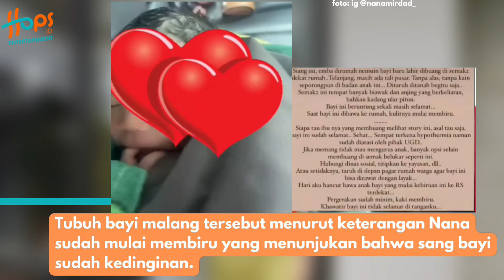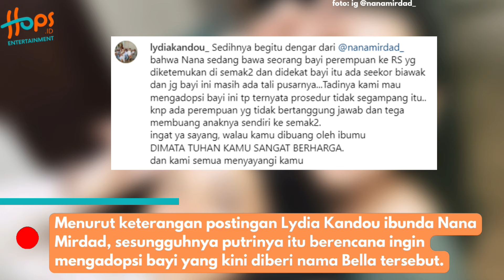NANA MIRDAD MURKA! TEMUKAN BAYI YANG "DIBUANG" DI SEMAK BELUKAR SARANG BIAWAK! INI KRONOLOGINYA!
Hal itu dikarenakan ssisten rumah tangganya menemukan bayi perempuan di semak belukar di dekat rumahnya di Bali.

Sontak hal ini membuat netizen terkejut karena perilaku tak terpuji yang dilakukan oleh ibu sang bayi tersebut.

Nana juga mengungkapkan bahwa ternyata ini bukan kali pertamanya ia menemukan seorang bayi yang "dibuang" oleh ibunya. Yuk simak!